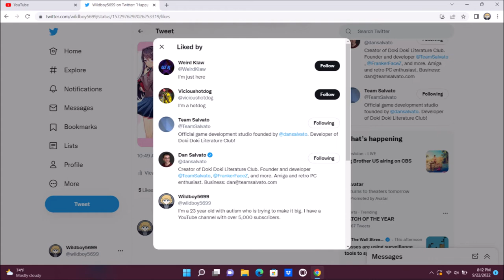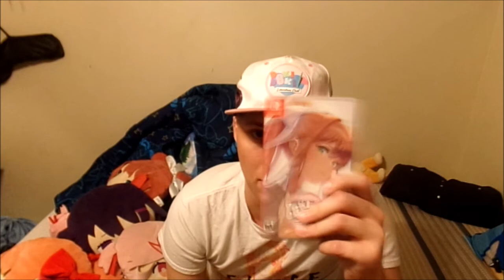THE IMPACT OF DOKI DOKI LITERTAURE CLUB HAS MADE ON ME (DDLC's 5th Anniversary Special)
It's been half a decade since Doki Doki Literature Club was released. The game has made such a huge impact on my life. Here's how did it.